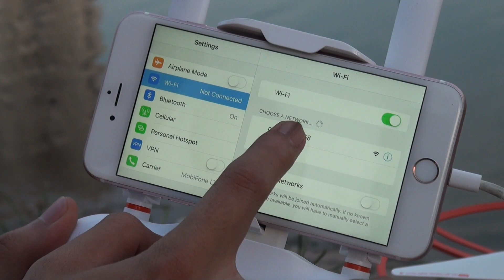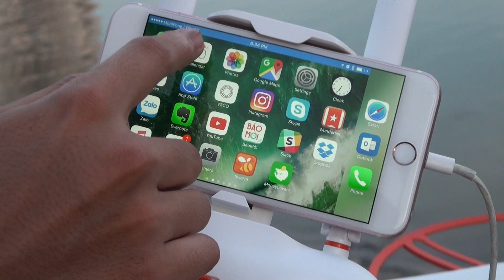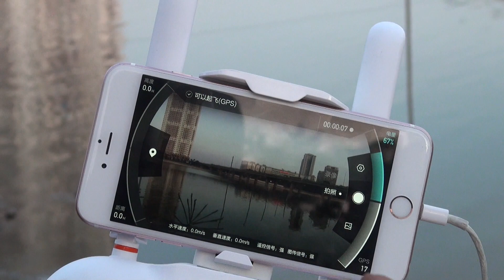Tinhte.vn - Kết nối và bay thử Xiaomi Drone